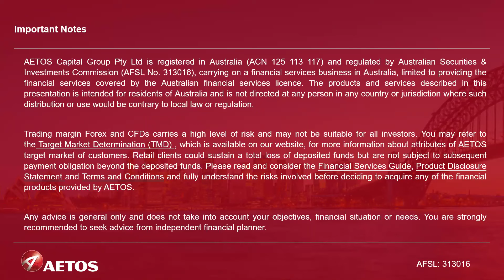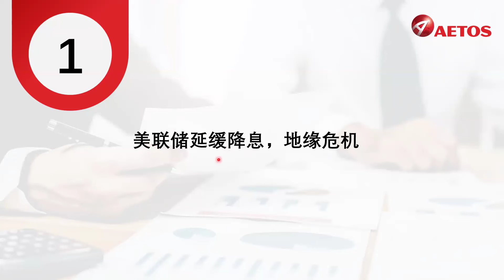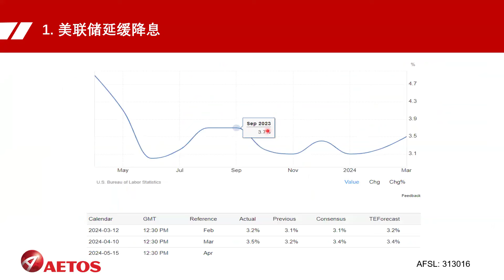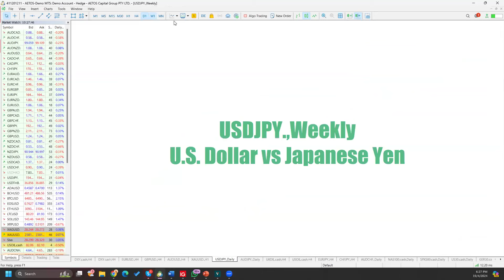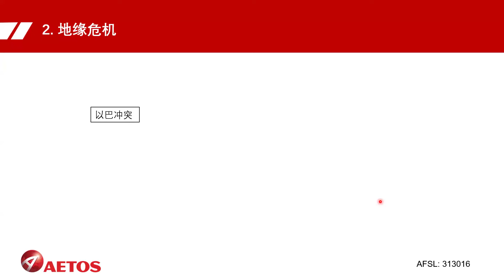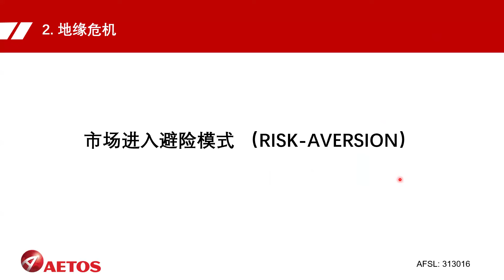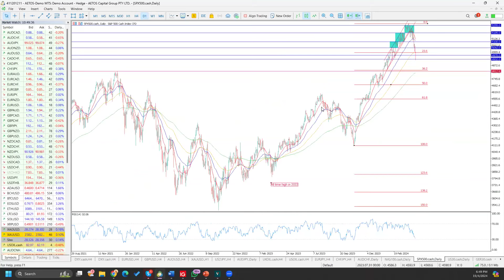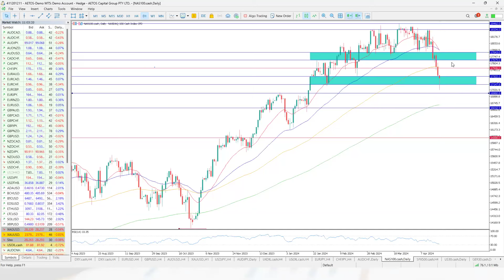AETOS市场直通车：美股指数将迎来回调阶段？多个地区公布通胀数据，交易者如何布局？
【AETOS市场直通车】📺

回放摘要⏰

🇺🇸美股指数将迎来回调阶段？💰

⭐️ 纳斯达克指数受阻于18，000？
⭐️ 标普500技术展望指向回调可能？
⭐️ 各大地区经济和通胀数据指向降息周期接近？
⭐️ 多个地区公布通胀数据，交易者如何布局？

🔥每周五晚，AETOS艾拓思资本集团投研部市场分析师Shawn Lee带您复盘当周的重要机遇，以及梳理热门产品的未来走势！

☎️ 立刻联系我们，即可免费观看下一场直播~